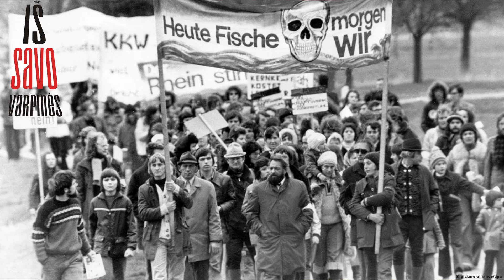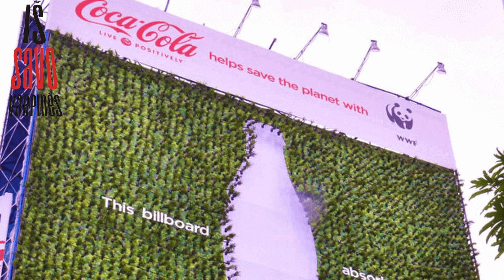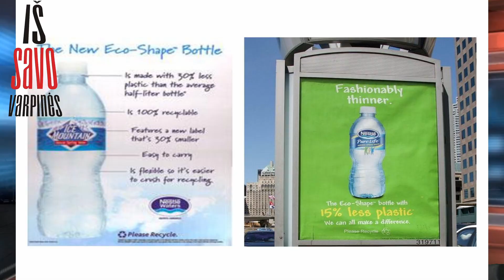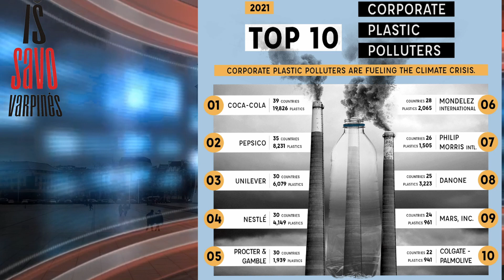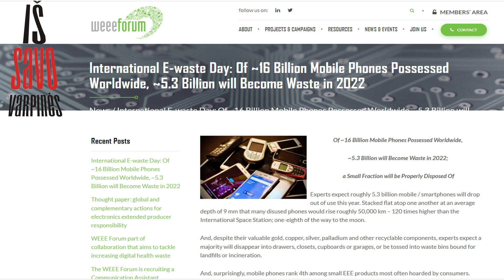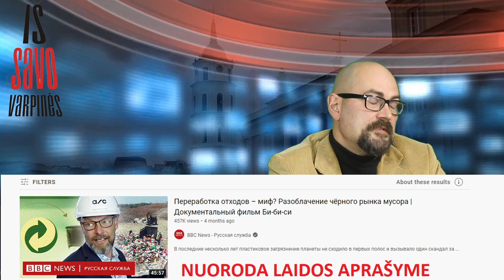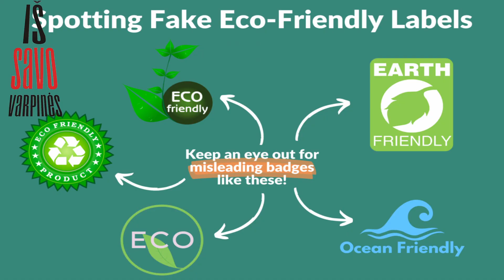Apgauti "žaliai". Arba kaip mus mausto prisidengiant ekologija 2022-10-25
"Žali" šūkiai, logotipai, reklamos kampanijos ir visą tai tik tam ... kad užsidirbti. Taip užsidirbti ir būtent iš mūsų visų užsidirbti. Taigi pažintiniu formatu apie vadinamą greenwashing ( "žalią smegenų plovimą" ) .